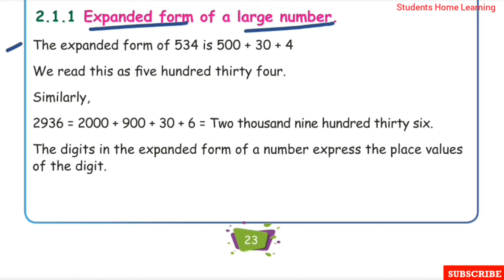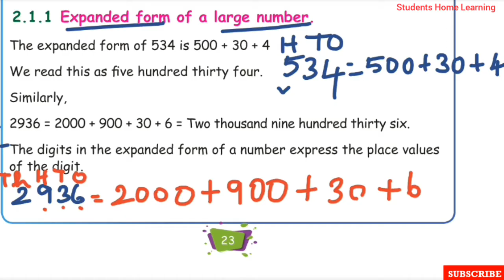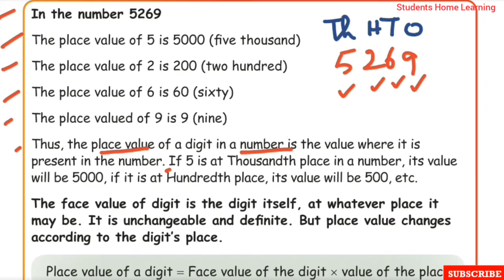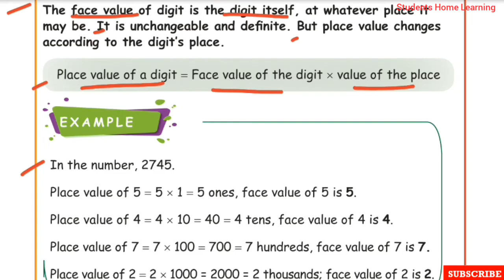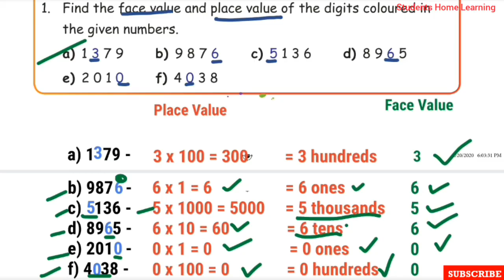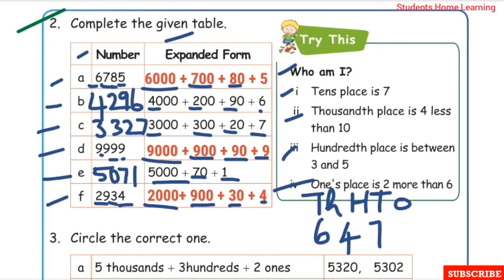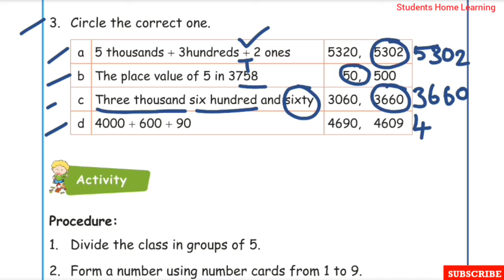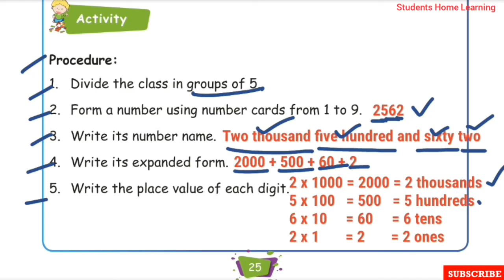4th Std- Maths- Unit 2- Numbers- Exercise 2.3- Pgs 23 to 25- Expanded Form- Activity- Part 3- Term 1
4th Std- Maths- Unit 2- Numbers- Exercise 2.3- Pages 23 to 25- Expanded Form-Activity- Examples- Part 3- Term 1- Explained in tamil- Samacheer kalvi Syllabus.

Topics:
☆Expanded Form of a large number.
☆Example.
☆Exercise 2.3.
1. Find the place value and face value of the
    coloured digits in the given number.
2. Complete the given table.
3. Circle of correct one.
4. Activity.